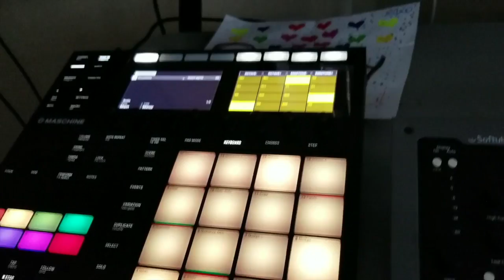INSTA BEATS PART 3